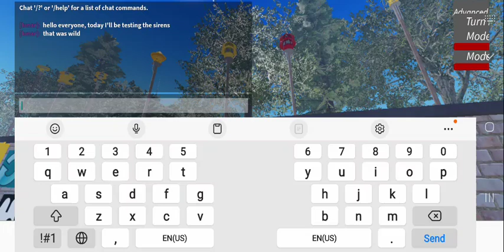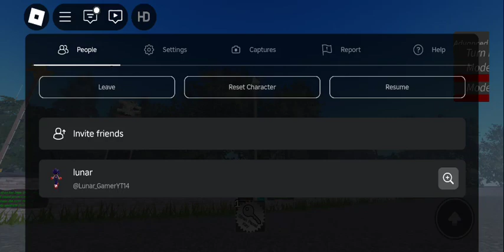testing a few sirens(caution,loud sounds)